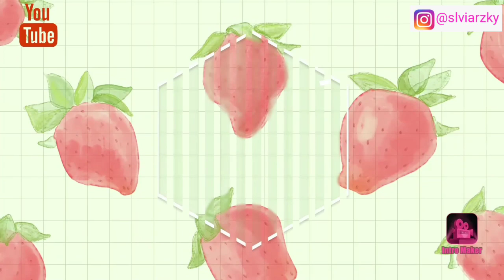MUKBANG SEPIRING BERDUA || MIE SEDAP KOREAN SPICY CHICKEN PEDASNYA NAMPOLL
MUKBANG ala ala